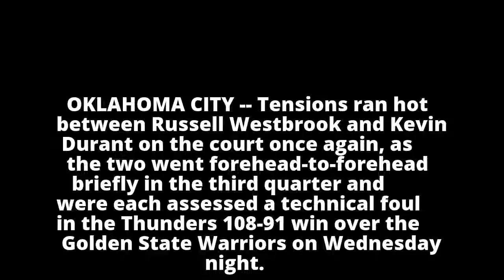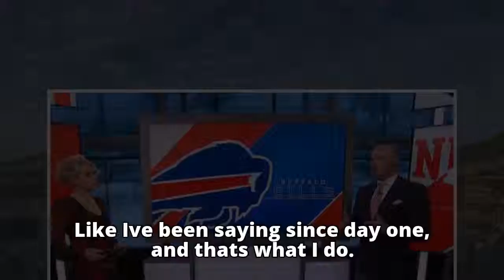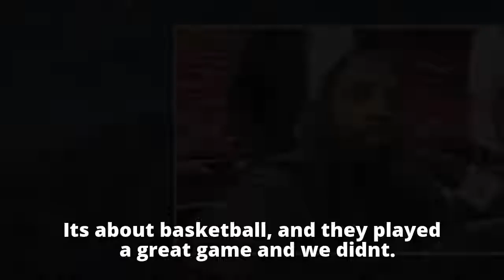Russell Westbrook on dust-up with Kevin Durant: 'I play the same way every night' - ABC News